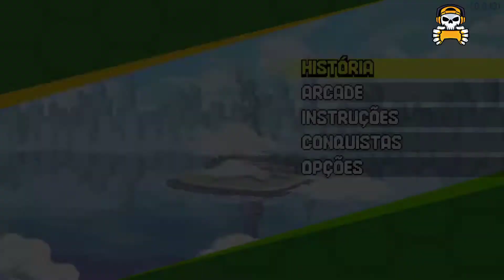Primeiros 15 minutos do novo jogo das Tartarugas Ninja . Muita Nostálgica e Diversão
Bem galera, neste vídeo junto com o meu parceiro Vitor Games, jogamos 15 minutos do novo jogo das Tartarugas Ninja, um jogo super divertido e nostálgico.